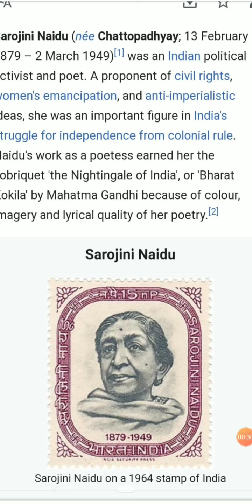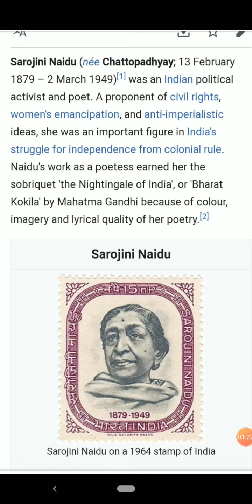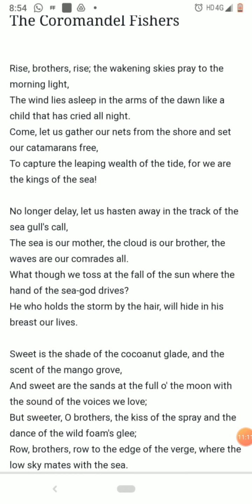The Coromandel fishers by Sarojini Naidu . 5th Sem lndian Writing in English , University of Calicut